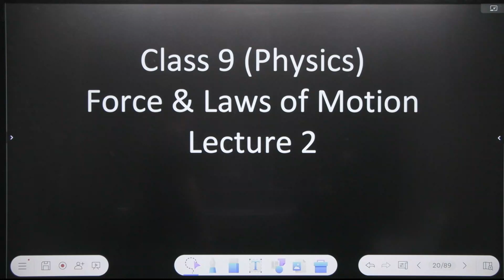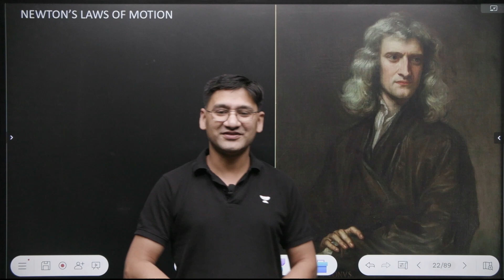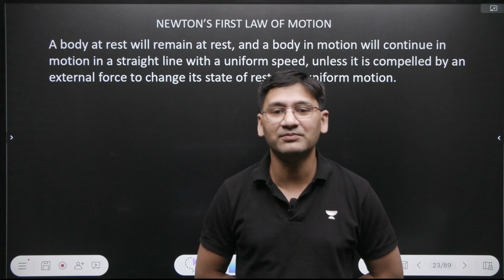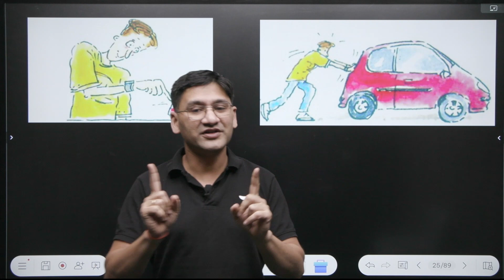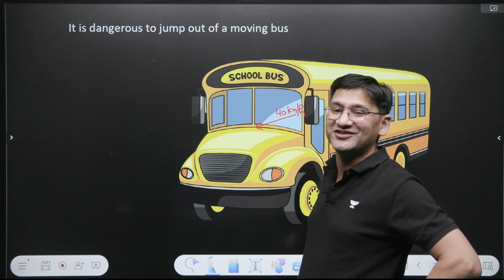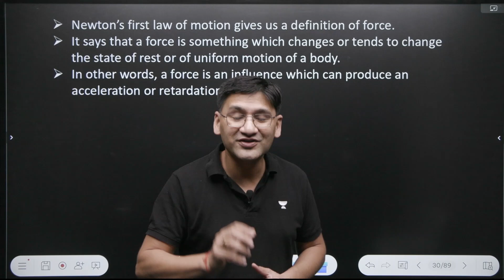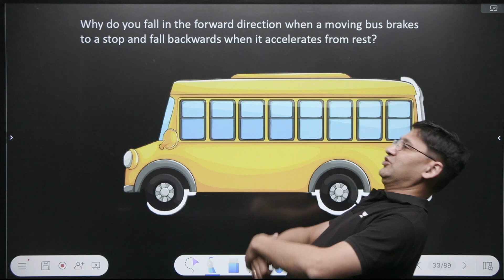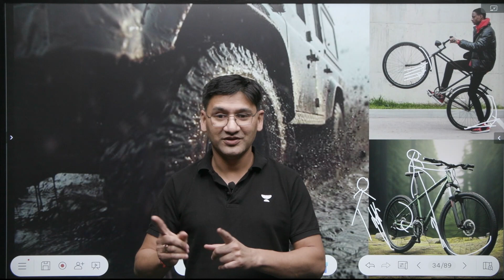Inertia - Force and Laws of Motion | Class 9 Physics | By Chandan Sir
🔴ENROLL WITH US TODAY: 📚
 Use Code UNACADEMY

🎥 Welcome to Chandan Sir's explanation of "Force and Laws of Motion" focuses on inertia, Newton's first law. He clarifies how objects resist changes in motion, emphasizing real-world examples to illustrate the concepts of inertia, balanced forces, and unbalanced forces effectively.